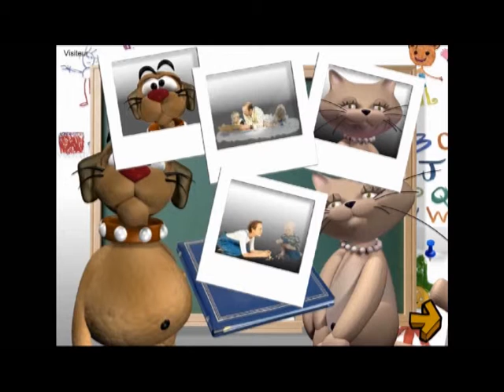LIRE AVEC FURI : logiciel d'aide à l'apprentissage de la lecture